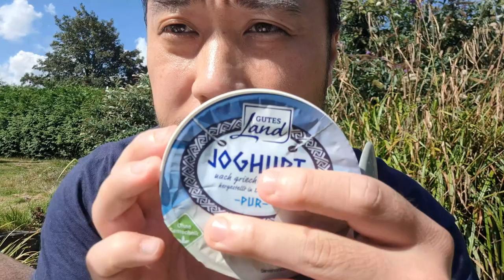Lid Licking Greek Yoghurt - Asmr Eating Sounds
In this ASMR video I'm performing lid licking Greek yoghurt to produce eating sounds.